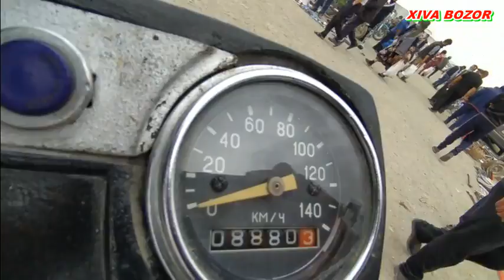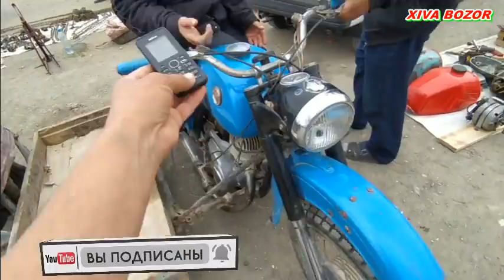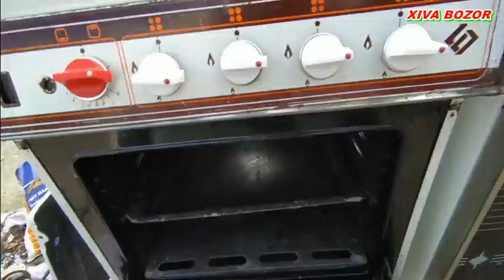Кум бозори Запчасть бозори 06.04.2021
Хоразм кушкупир кум бозори ЗАПЧАСТЛАР